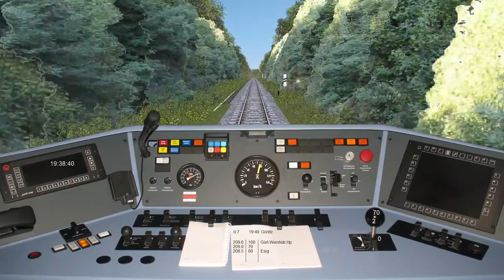[Führerstandsmitfahrt] Loksim3D | Zittau - Görlitz (BR 650)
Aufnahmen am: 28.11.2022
In der Baureihe 650